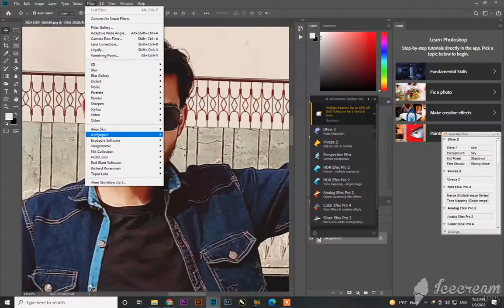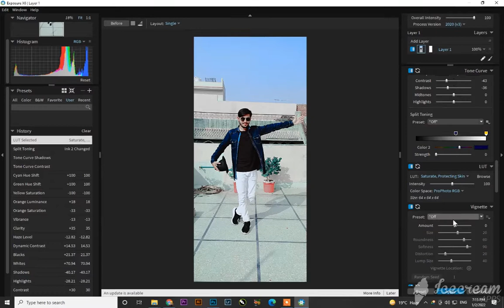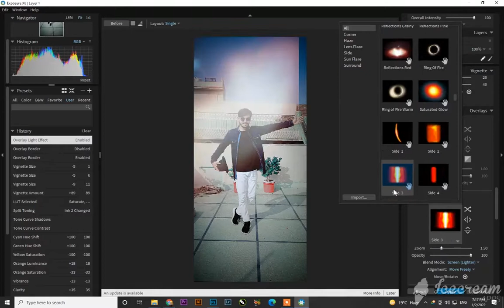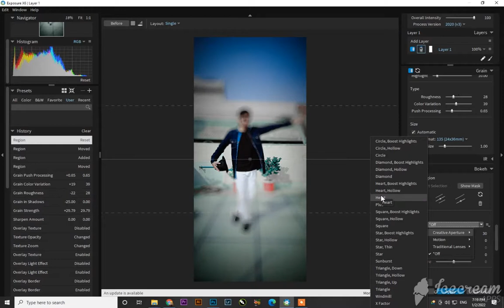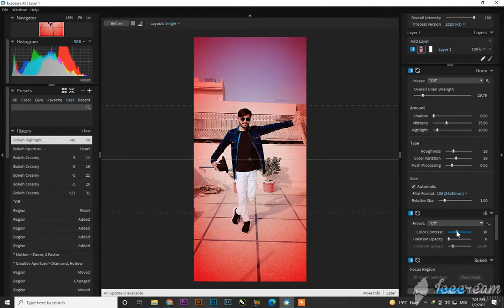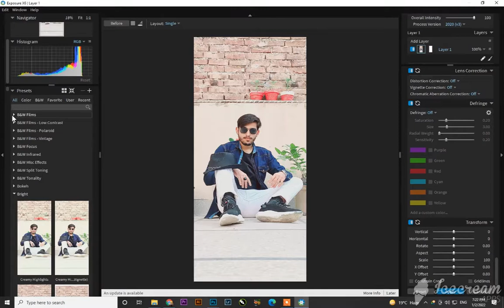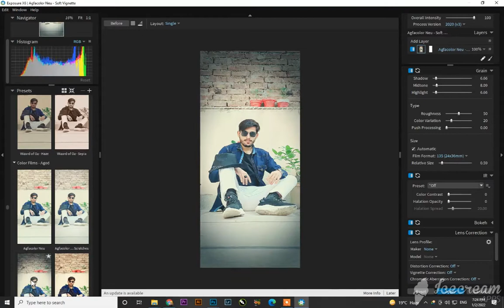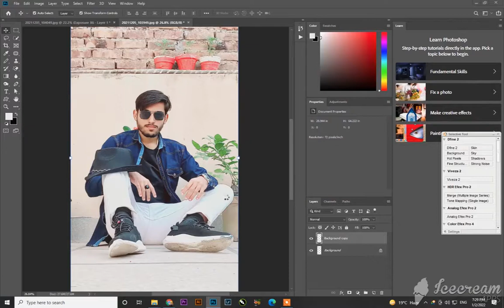Exposure X6 1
photoshop tutorial ,photoediting,